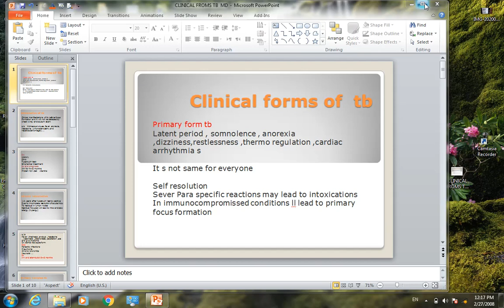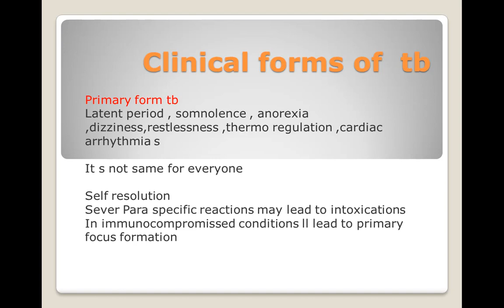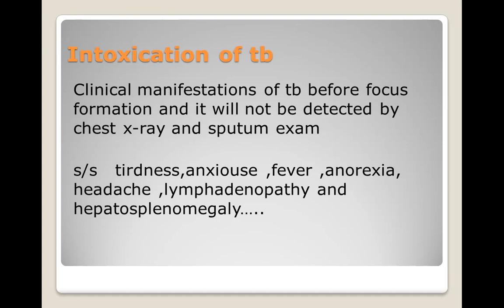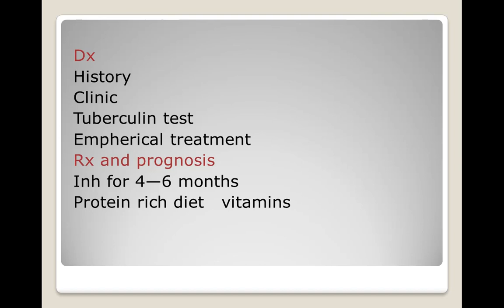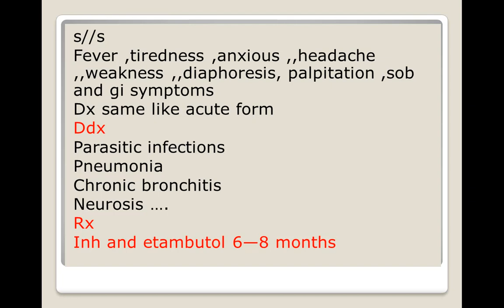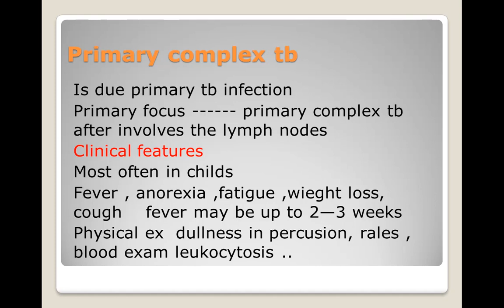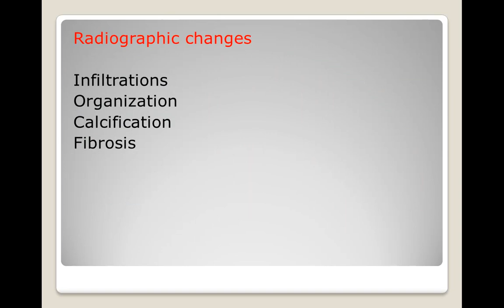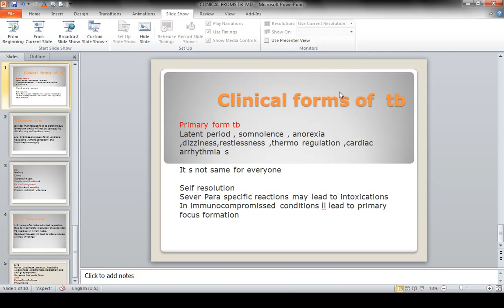توبرکلوز درس 7